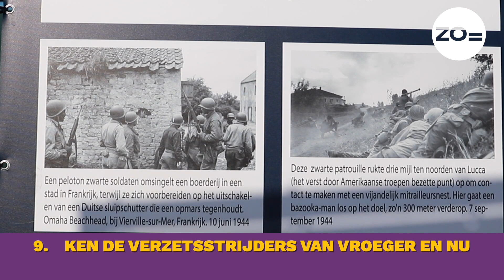10 dingen die je móet weten over vrijheid & vrijheidsstrijders!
De Jonge Reporters waren niet alleen voor de leuke optredens op het Anton de Kom Bevrijdingsfestival. Ze vroegen de bezoekers wat elke jongere in Zuidoost zou moeten weten over vrijheid en vrijheidsstrijders.

Video door Jonge Reporters: Nikita Schubert, Titus Nartey en Hidaya Admi met Elvis Ruth Penuel.